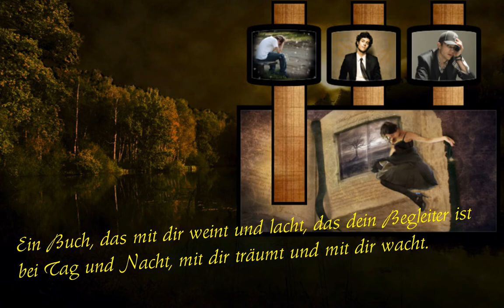Daliah Lavi - Wär' ich ein Buch zum Lesen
In den 1970er und 80er Jahren wurde Daliah Lavi mit ihrer rauchigen Stimme in Deutschland zum gefeierten Star, sie wurde zur Legende.